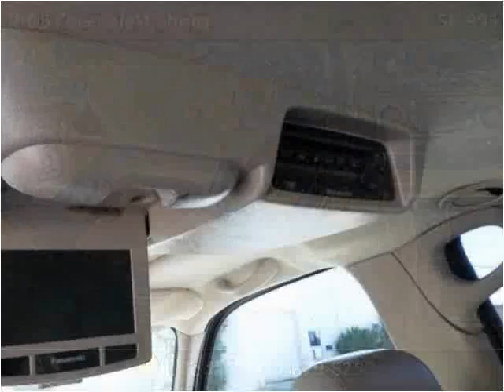2005 Chevrolet Tahoe Used Cars Indianapolis IN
This 2005 Chevrolet Tahoe is available from Van's Auto Sales.